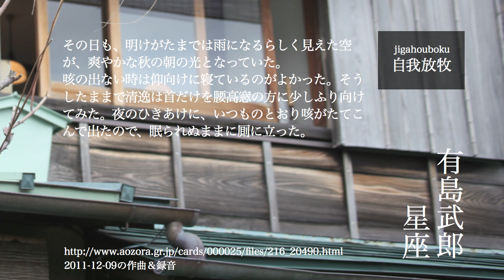2011-12-09の作曲＆録音「有島武郎 星座」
短く上下するリフの変拍子ポップな曲。